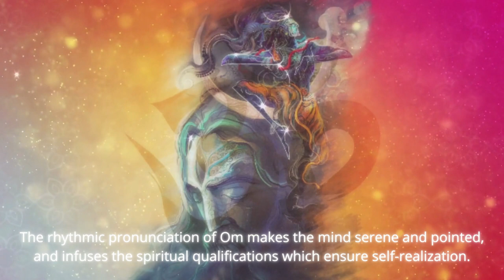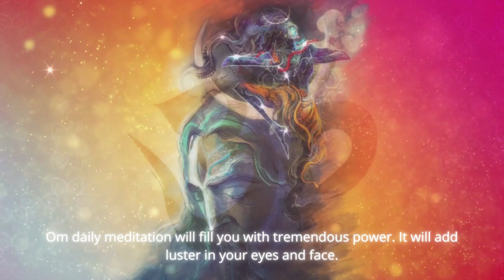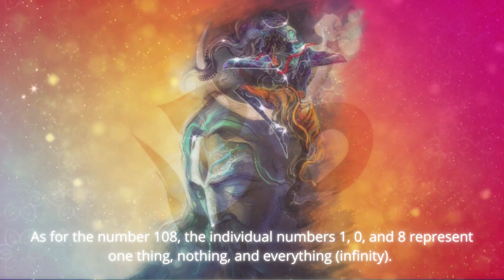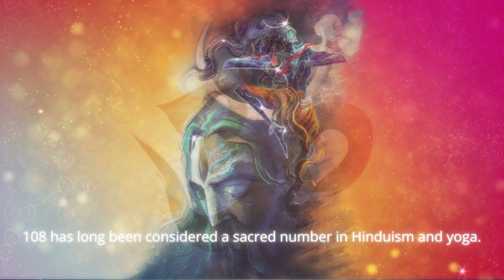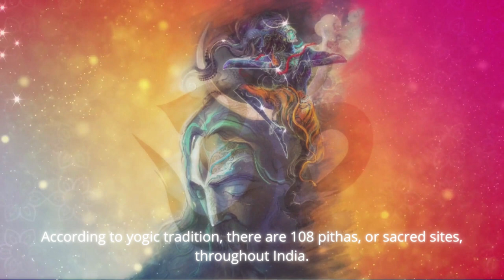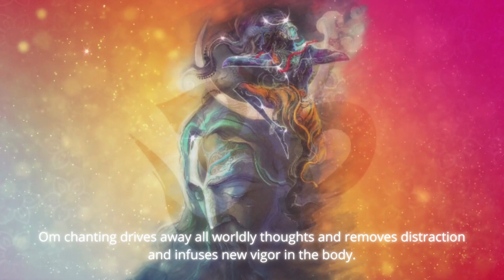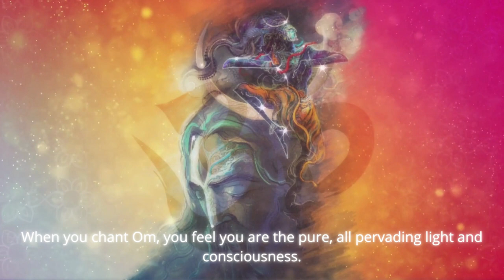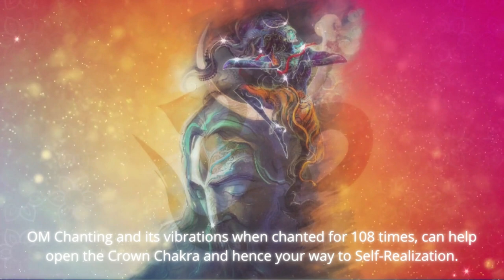OM Meditation 108 Times | OM Meditation Music | 🕉 Crown Chakra Meditation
Om Chanting | Meditation Music | Sleep Music | Yoga Music | Meditation Music Relax Mind Body | Om Meditation

Om (Aum) when chanted properly is attributed with peace, tranquility, meditation, bliss, nirvana, eternal realization, soul, purity, mental stability, concentration, sound health, longevity, leverages the current phase of goodness, brings holiness and all those virtues that every human being yearns for.

Om Chanting I om chanting for meditation I om chanting morning prayer I 108 times om

Om chanting drives away all worldly thoughts and removes distraction and infuses new vigor in the body. The rhythmic pronunciation of Om makes the mind serene and pointed and infuses the spiritual qualifications which ensure self-realization. Om daily meditation will fill you with tremendous power. It will add luster to your eyes and face.

Through Om chant, you will have a powerful and sweet voice. As for the number 108, the individual numbers 1, 0, and 8 represent one thing, nothing, and everything (infinity). 108 represents the ultimate reality of the universe as being simultaneously one, emptiness, and infinite.
108 has long been considered a sacred number in Hinduism and yoga.
Mathematicians of Vedic culture viewed 108 as a number of the wholeness of existence.

This number also connects the Sun, Moon, and Earth: The average distance of the Sun and the Moon to Earth is 108 times their respective diameters. According to yogic tradition, there are 108 pithas, or sacred sites, throughout India. There are also 108 Upanishads and 108 marma points, or sacred places of the body.

Om chanting drives away all worldly thoughts and removes distraction and infuses new vigor in the body. When you feel sad or depressed, chant Om 108 times and you will be filled with new vigor and strength.
When you chant Om, you feel you are the pure, all-pervading light and consciousness.
OM chant represents a journey from our material self towards our highest spiritual self. OM Chanting and its vibrations when chanted for 108 times, turns out to be essentially progressively amazing.
OM Chanting and its vibrations when chanted 108 times, can help open the Crown Chakra and hence your way to Self-Realization.

I'm not the owner of the materials which I use in this video.
I'm Not Claiming this music as mine. Give enough credits for original creators. I'm Not The Original Creator.